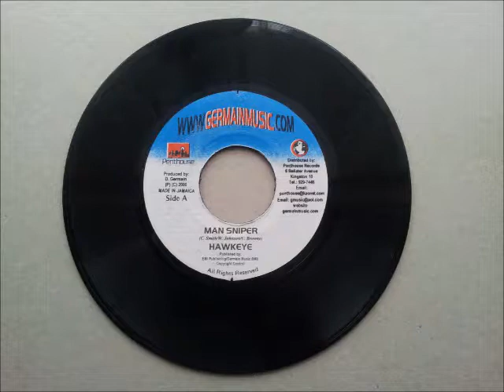Hawkeye Man Sniper